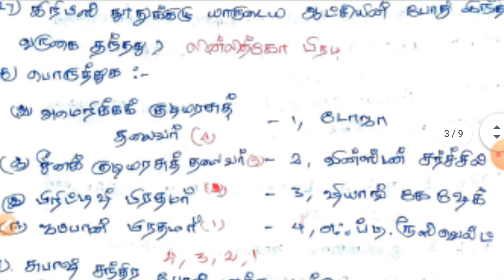12th History Unit 7இந்திய தேசிய இயக்கத்தின் இறுதிக் கட்டம் ,நச்சினு 40 Question and answer